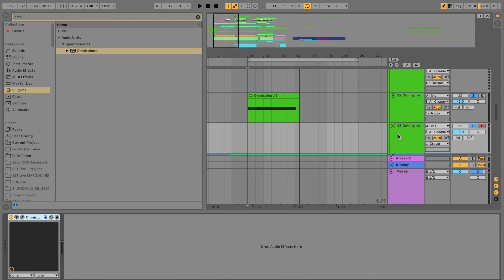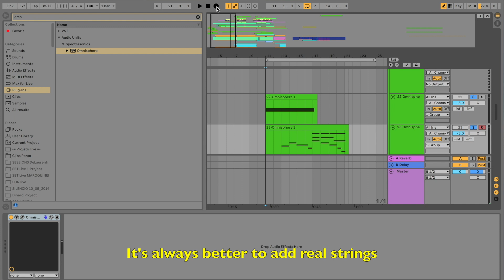REMIX ONLINE by DeLaurentis : Brigitte - La Morsure [Day 3]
Combining Virtual & Real Strings

Special guest : Mathilde Vrech (viola)

You’ve been asking me ableton music tips for a long time and the lockdown is the perfect time to do this 🙂
I've remixed the song "La Morsure" by the french duet Brigitte and for 4 days, I'll be sharing videos of the various steps of the process.
And the last day, the full remix will be available on SoundCloud , IGTV, Facebook and Youtube !

NEW ALBUM _ UNICA by DeLaurentis OUT NOW